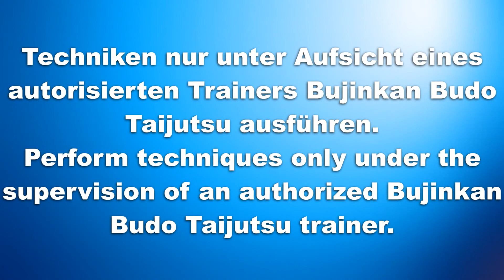Haraigoshi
Bauch-Hüft-Wurf
Bujinkan Budo Taijutsu
Beschreibung mit Fehlerbewertung